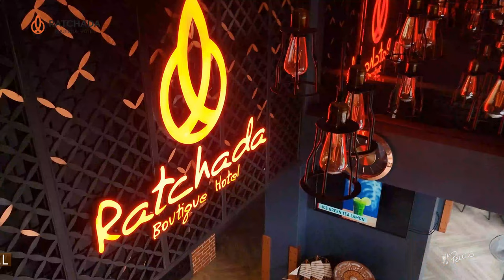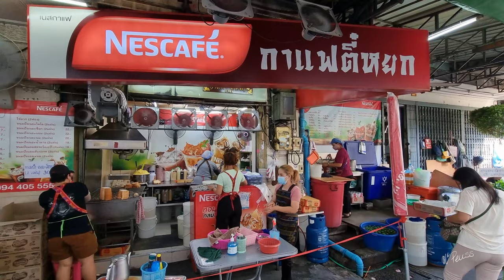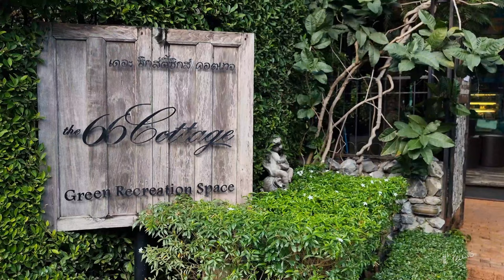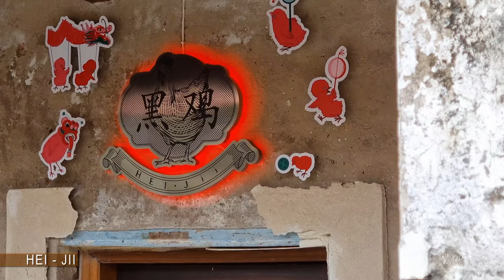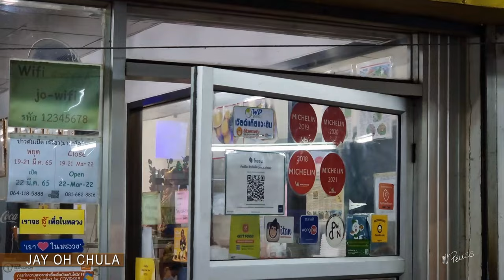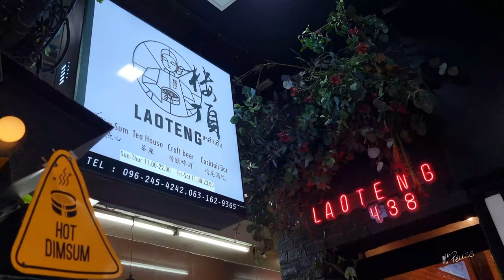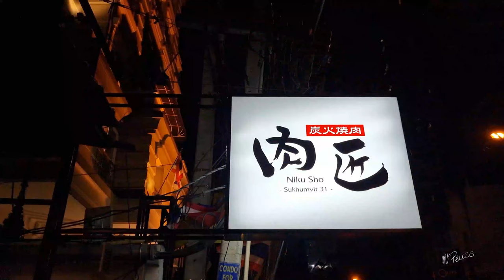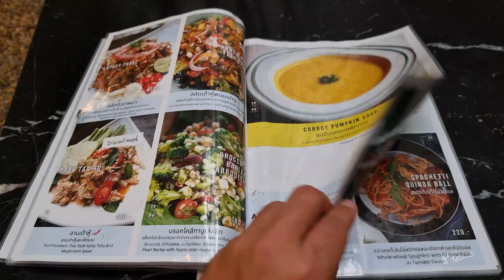Les bonnes adresses à Bangkok en Thaïlande - Hôtels - Restaurants - Rooftop - Coffeeshop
Dans cette vidéo, je vous donne ma sélection de bonnes adresses à Bangkok en Thaïlande, les meilleurs lieux où dormir, manger et boire un verre.

Retrouvez mon ebook complet sur laThaïlande avec tout mes itinéraires et bonnes adresses de choses à faire et à visiter, des hôtels, restaurants, rooftops et j'en passe... disponible dès maintenant sur mon site:

Ci-dessous je vous mets les liens pour réserver chaque hôtel au meilleur prix:

Mon drone:

Ma caméra: